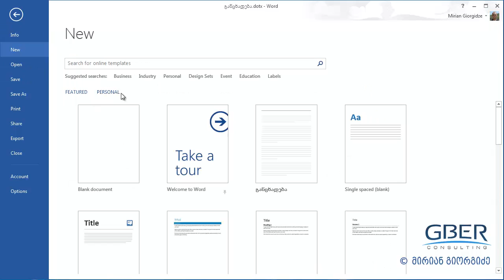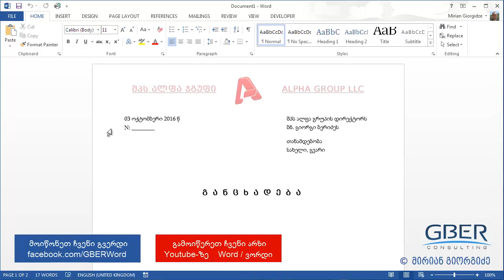დოკუმენტის ნიმუშის (template) შექმნა ვორდში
როგორ შევქმნათ დოკუმენტის ნიმუში (template) ვორდში?